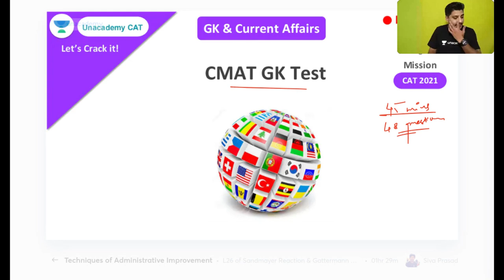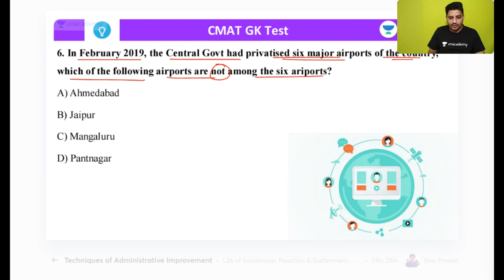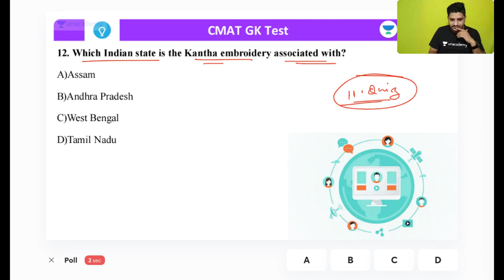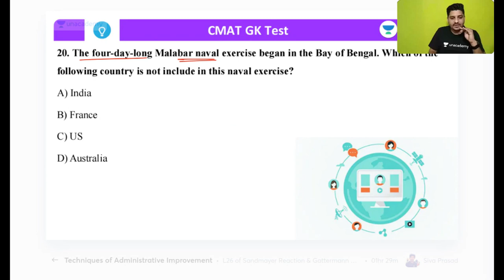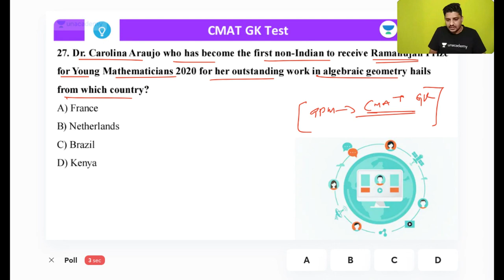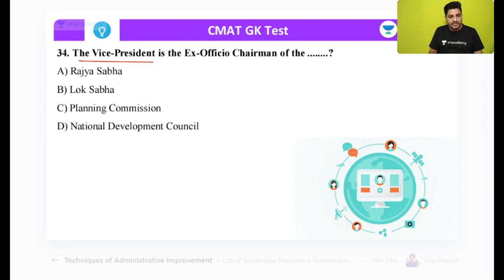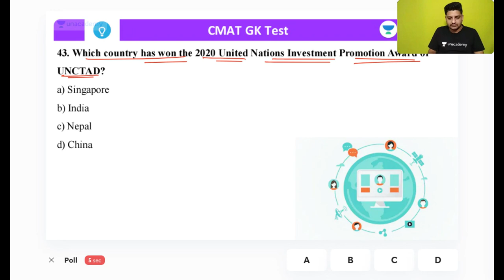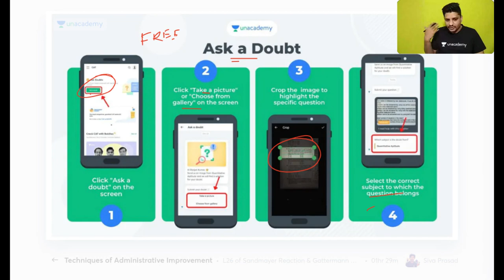CMAT GK Test l Unacademy CAT l CAT 2021 l Rushikesh Kate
Checkout our latest offerings General Knowledge is a very important topic for the preparation of CMAT, TISSNET, and other MBA Exams.  In this session, Mr. Rushikesh Kate will Discuss the CMAT GK Test. This session is very beneficial for learners to chalk out their strategy for TISSNET CMAT. The learners can unlock & access the free session unlimitedly on the Unacademy Learning App. The learners can also join the Telegram Group of Mr. Rushikesh Kate by using this

In this session, Mr. Rushikesh Kate will explain CMAT GK Test. This session is very useful for CMAT, TISSNET 2021.

Unacademy CAT Welcomes you to a brand-new session for CAT 2021. Learn the concepts of Quantitative Ability (QA), Verbal ability and reading comprehension (VARC), Logical reasoning & Data Interpretation (LRDI) from India’s Best CAT faculties. Watch this video to clear your concepts and to know some of the best practices to follow to crack CAT.

Use Code "RUSHI" to get access.

Rushikesh Kate along with many others Unacademy experts are committed to providing you with the best guidance for CAT 2020 and other MBA Entrance preparations.

1. Learn from your favourite teacher
2. Dedicated DOUBT sessions
3. One Subscription, Unlimited Access
4. Real-time interaction with Teachers
5. You can ask doubts in the live class
6. Limited students
7. Download the videos & watch offline

Unacademy CAT is a free YouTube channel that will help all CAT aspirants to prepare for Top MBA colleges in India (IIMs, IIFT, ISB, FMS, XLRI etc.) with the help of daily LIVE sessions. This channel is a one-stop-shop for CAT aspirants where they can learn how to prepare for CAT, best books for CAT, amazing tricks & tips to crack CAT. Unacademy is a leading name in the field of online education and is hailed for its amazing educators. So, come and learn with us.